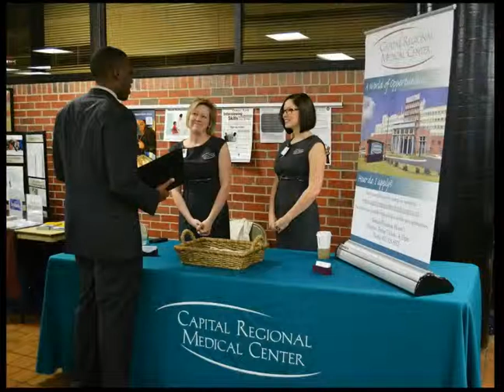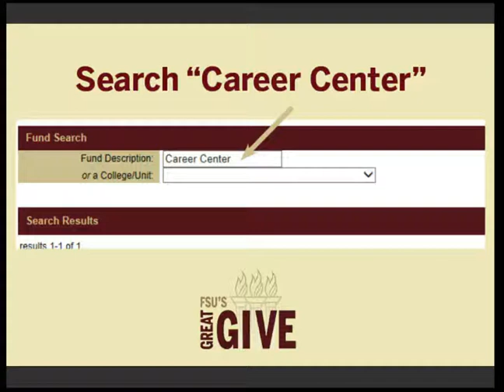FSU Great Give - Support The Career Center!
When you donate to The Career Center, you help our students discover their unique interests and you prepare them for career success. To donate, just visit greatgive.fsu.edu, select "More Designations," type "Career Center" into the Fund Description box, and click "Search." We appreciate your continued support!